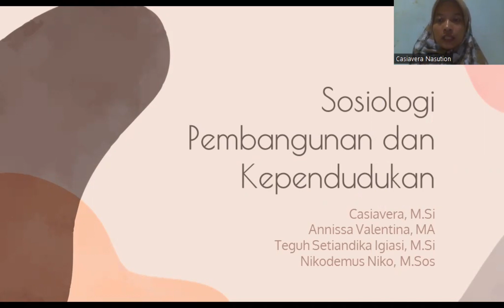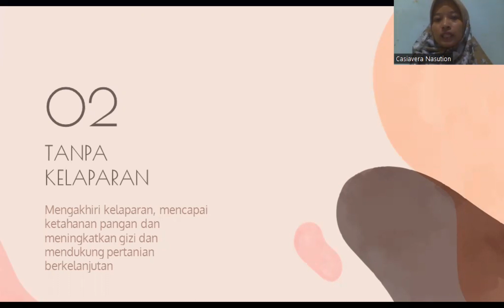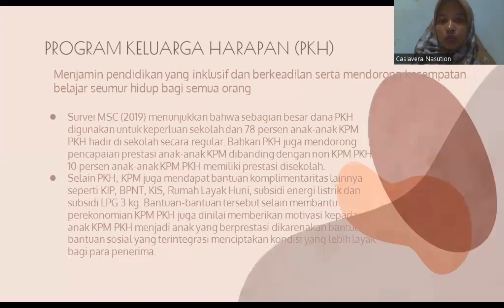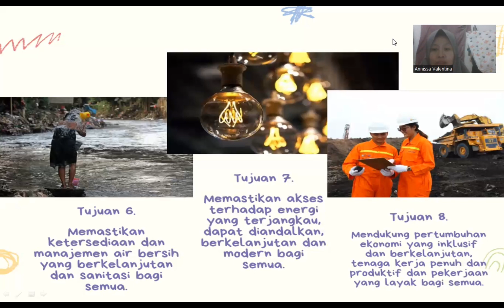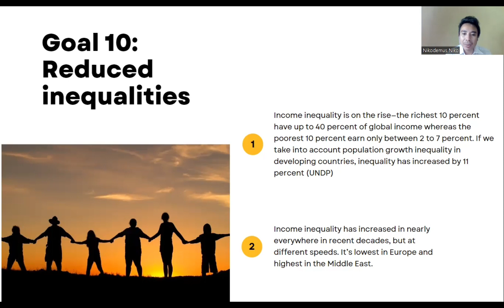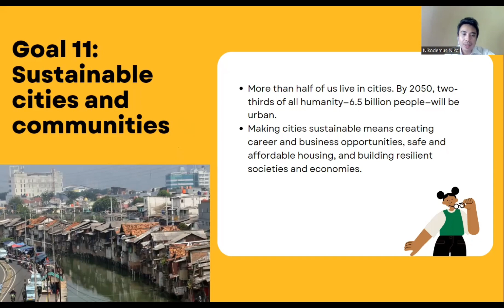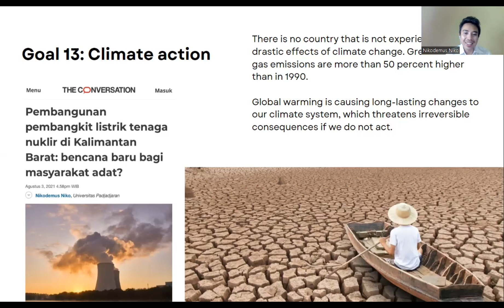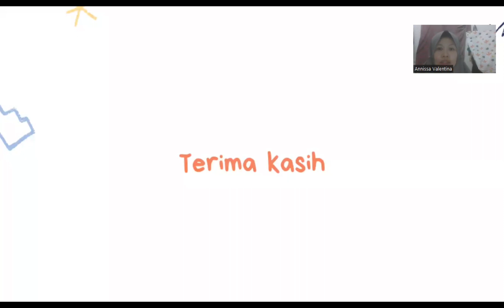17 TUJUAN SDGs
Konten Pembelajaran
Mata Kuliah : Sosiologi Pembangunan & Kependudukan
Dosen : Casiavera, M. Si. Annissa Valentina, MA. Teguh Setiandika Igiasi, M. Si. Nikodemous Niko, M. Sos.